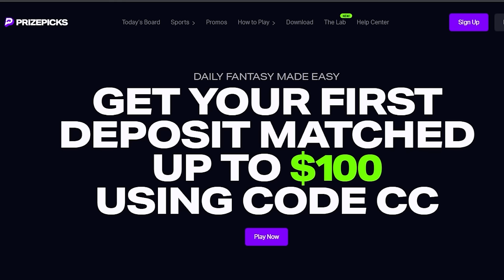MUT Draft Is Back For A Free 99 Overall!